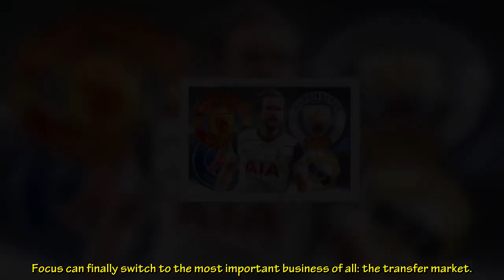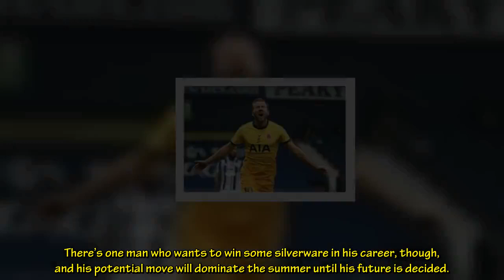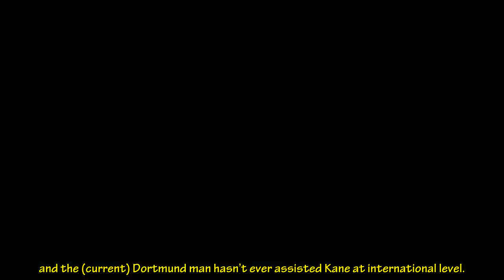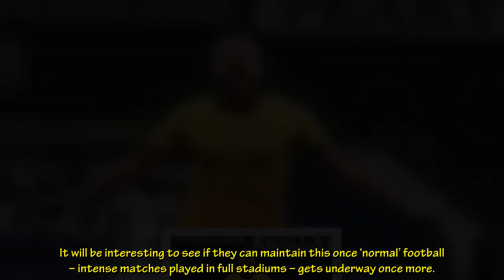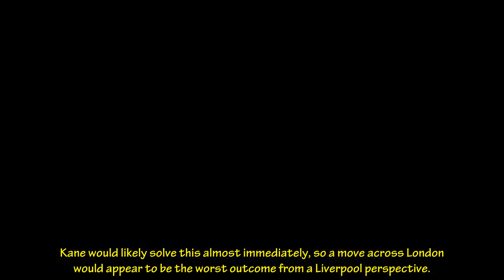Harry Kane problem could be worse for Liverpool despite barely believable Pep Guardiola claim